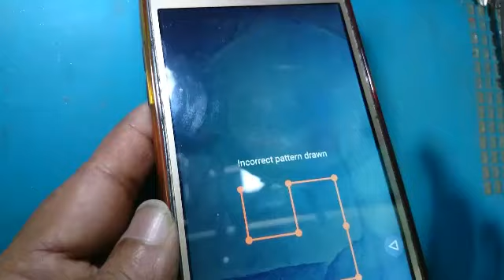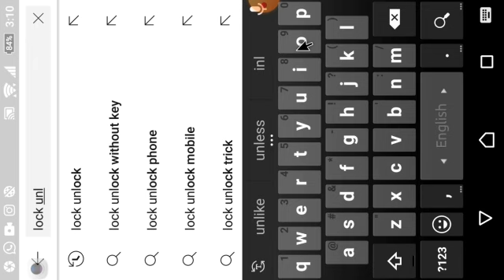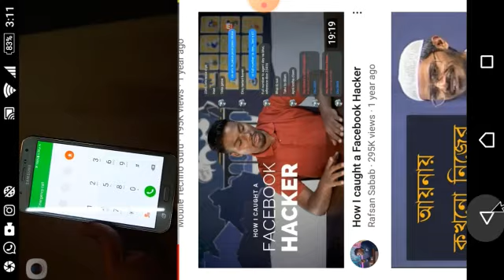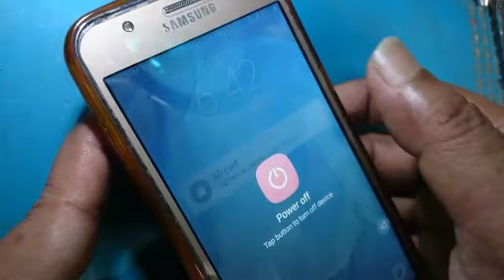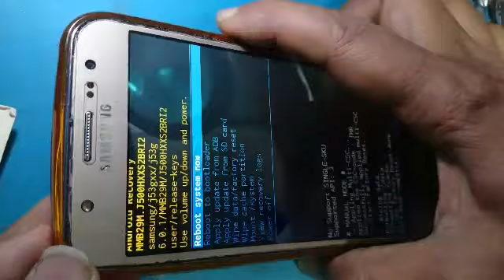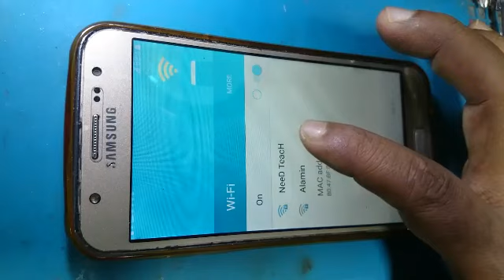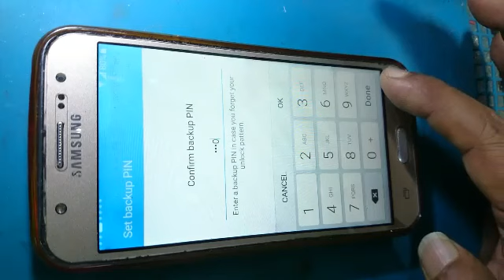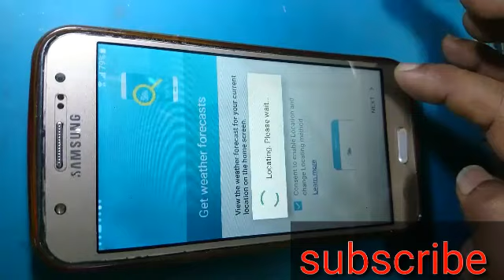Forgeted password of mobile phone | Unlock Mobile password without losing data? | Remove Pattern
Forget password of mobile phone. Unlock Mobile password without losing data? Remove Pattern Lock Android